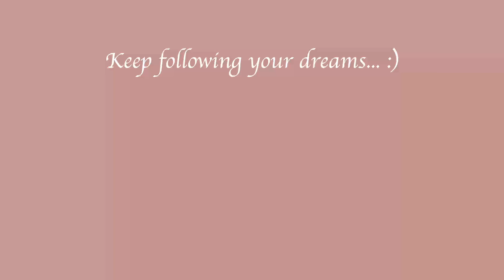Using music to help learn a language!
Using music can be a great way to learn a language. In this video we'll look at why music can help and also how to use music for language learning. :)

00:00 - Intro
00:11 - Why does music help with language learning?
03:29 - How to use music to learn a language